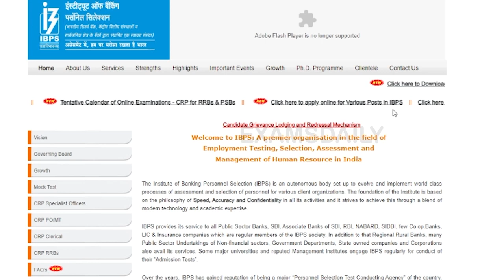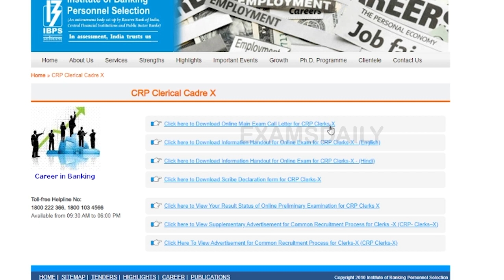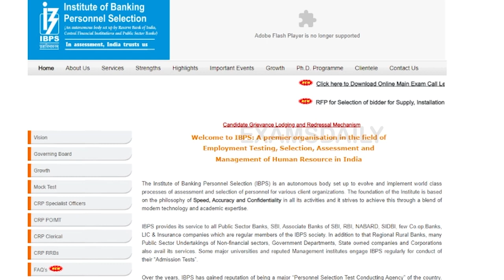How to Download IBPS Clerk Mains Admit Card ? | Download IBPS CRP X Clerk Mains Hall Ticket 2021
Institute of Banking Personnel Selection (IBPS) has released the admit card for Common Recruitment Process for Recruitment of Clerks and  we give Candidates who passed the preliminary examination are advised to download the mains admit card on their officials and also we give Officail Download link Given Below :

crp clerk x admit card 2021,
download ibps clerk 2021 admit card,
ibps clerk admit card 2021,
ibps clerk mains admit card 2021,
ibps clerk mains exam date 2021,